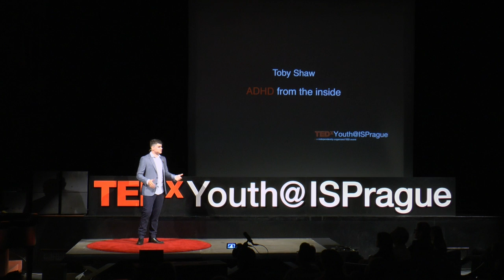ADHD from the inside | Toby Shaw | TEDxYouth@ISPrague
Attention Deficit Hyperactivity Disorder (ADHD) has become a familiar term to millions of parents, children, students and teachers in recent decades. But how much do we truly understand about the ways it affects an individual? What is it like to live with the condition? To go through a typical school day? Toby shares personal insights about a world most of us have only heard about.

Toby is a high school student with Czech and British roots. He has been intensely involved in rowing and acting for several years, and continues to pursue the dramatic arts both in and out of school. He discovered he has ADHD only two years before this talk.